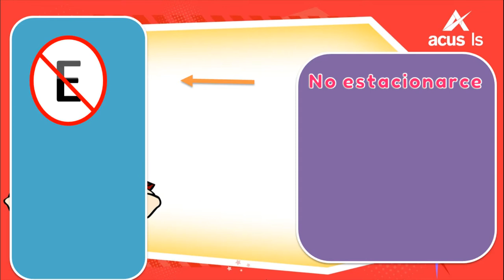13191 Descripcionesdetrayectos Esceario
Descripciones de trayectos. (Escenario)